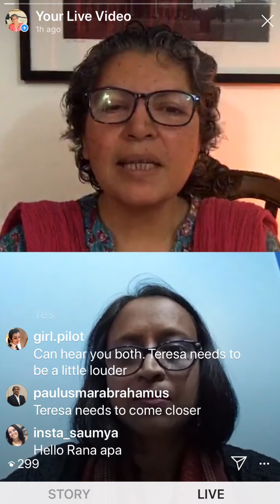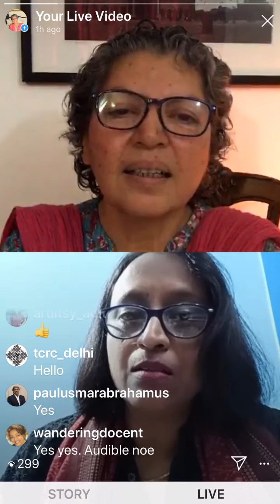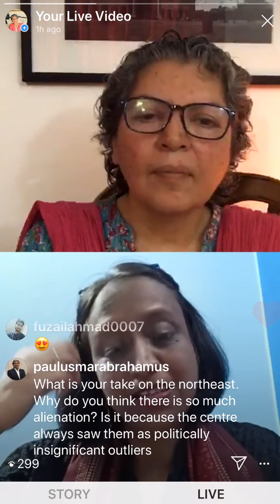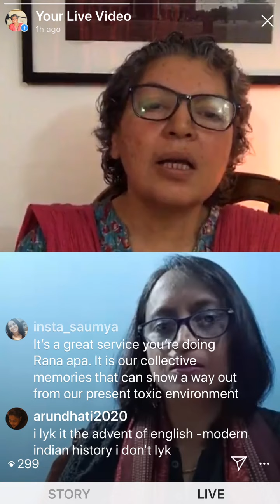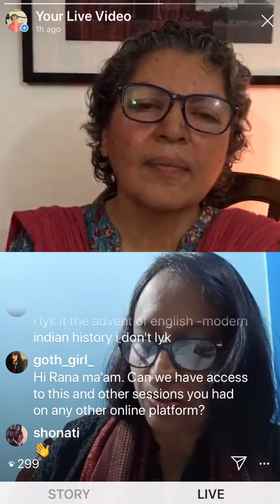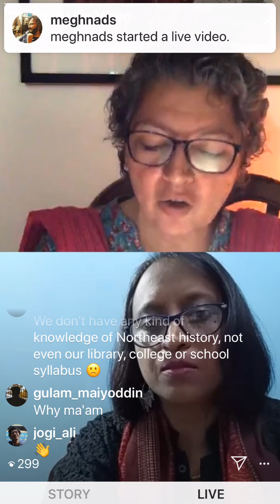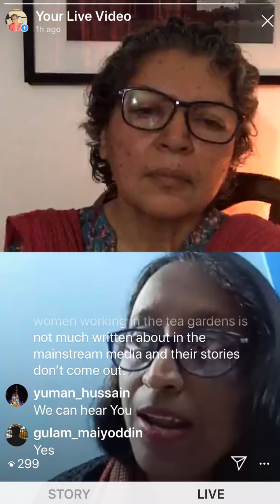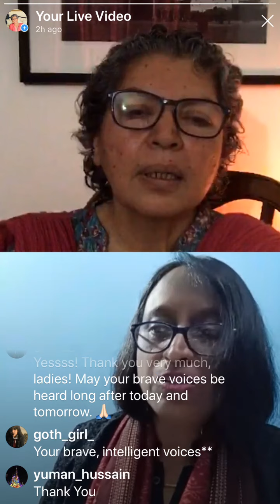Why Women Write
In conversation with journalist Teresa Rehman on reporting from  N.E India as well as on iconic women.